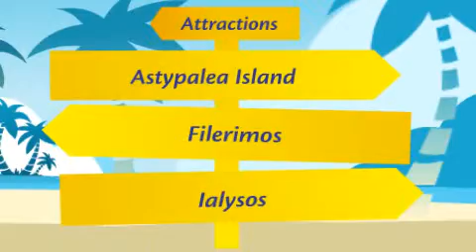Fanes - Rhodes holidays, Greece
Located on the western side of the island, Fanes beach is set besides the quaint fishing port in the village. Famed for its tavernas that line the beach all serve the fishermen's fresh catch from the port, so you can be sure it's fresh. Once your full, the sparkling blue sea is a great place to enjoy a swim and work off all that delicious food!